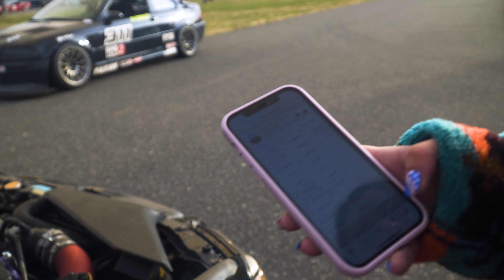CROSSING THE 2021 FINISH LINE: RACE SEASON FINALE | PASNY NJMP EPISODE.3